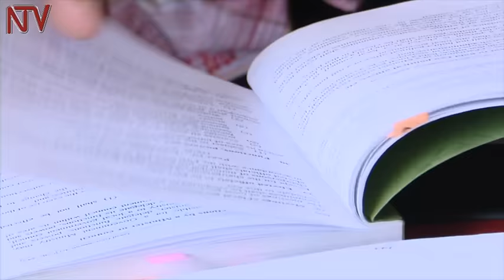Odrek Rwabwogo criticised over his views about succession politics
An outspoken leader in the Kampala suburb of Muyenga has criticized the president’s son-in-law, Odrek Rwabwogo, for his views about succession politics. Yasin Omar, described Rwabwogo’s recent article in the print media in which he alluded to Africa’s strongmen being a hindrance to political transition as misguided.
Omar was speaking at a meeting with area leaders in Muyenga.